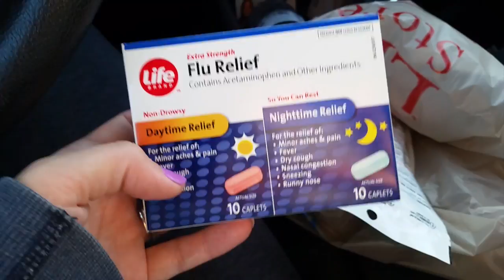MINHA VIDA NO CANADA - SHOW DE ZEZE DI CAMARGO E LUCIANO, CONHECI O ZEZE E GRIPE FORTE!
VLOG - MINHA VIDA NO CANADA - SHOW DE ZEZE DI CAMARGO E LUCIANO, CONHECI O ZEZE E GRIPE FORTE!
ASSISTA EM HD 720!!
Recebe dinheiro devolta fazendo compras online (no Aliexpress tbm!) usando o meu link na Meliuz
Quer ter o Ipsy todo mês também? Vai nesse link (So pro Canada e EUA)
Me segue no instagram: @paradiseavenuee
Me segue no Twitter: @therealheidia
Minha loja de biju na Etsy